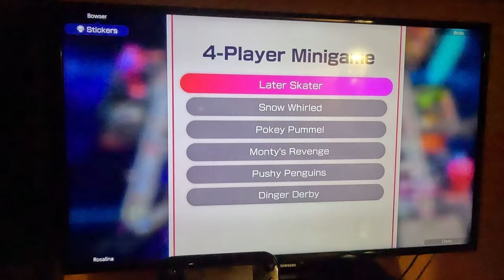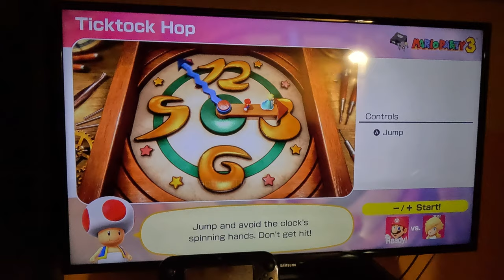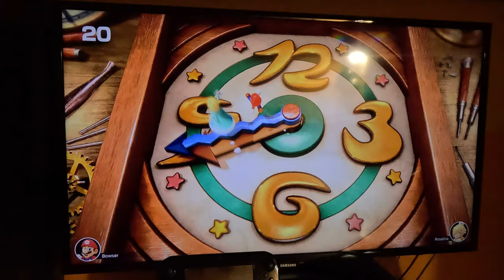(Commentary) Mario Party Superstars - Space Land Part 7 (4K60fps)